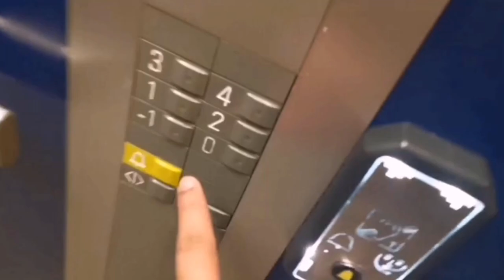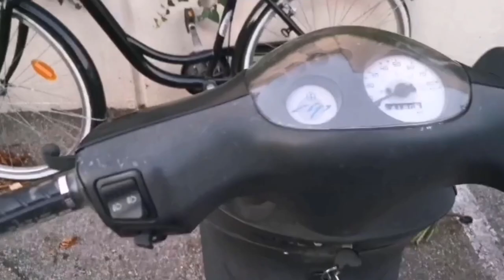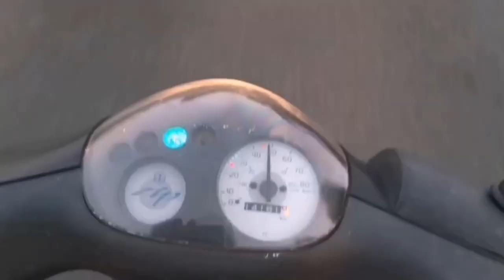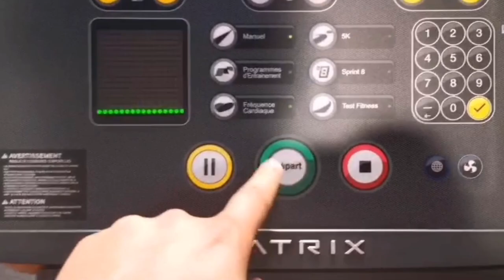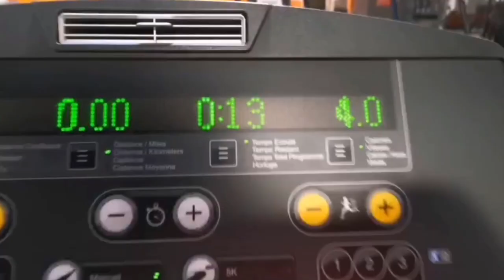VOUS REVEZ DE GROS MUSCLE POUR L’ÉTÉ ! JE VAIS TOUS VOUS APPRENDRE !!